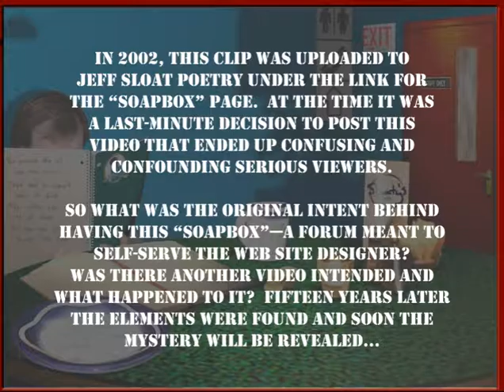Soapbox v2.2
Part of Jeff Sloat Poetry, this video was a last-minute substitution for another intended piece.  This was to be the web site designer's defence of creating the site and attempting to reinforce the need to keep Jeff's spirit alive in the interactive age.